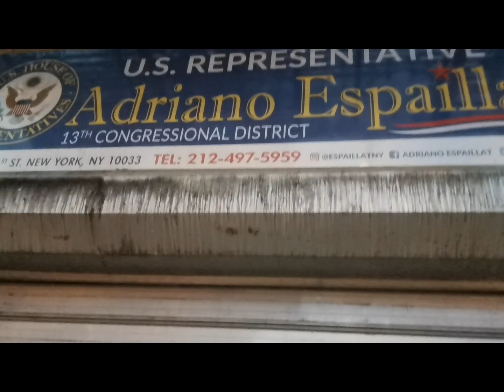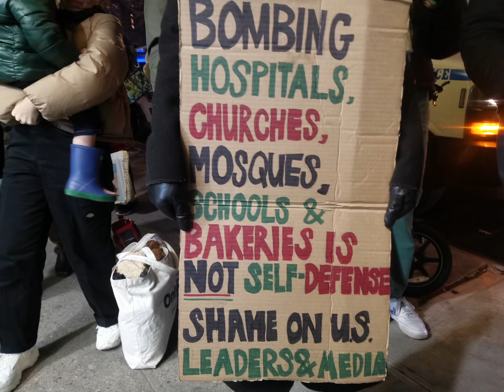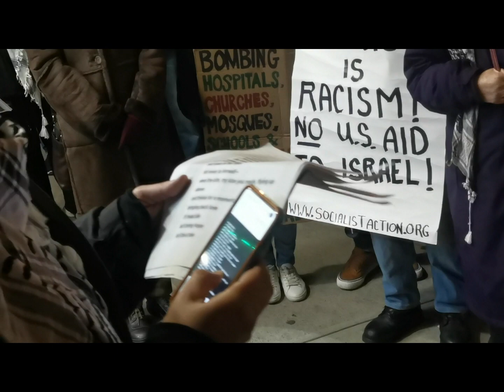12/11 NYC: Uptown for Palestine Vigil To Tell Congressman Espaillat To Sign Cease Fire Resloution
12/11 NYC: Uptown for Palestine Vigil To Tell Congressman Espaillat To Sign Cease Fire Resloution

Organized by Uptown for Palestine Vigil, at West 181st Street, the weekly vigil against U.S. Representative Adriano Espaillat (NY-13) supporting Israel massacre on Gaza.

Over 80 people attended the vigil, with over 30 police officers, and few pro-Israeli counter-protesters across the street.